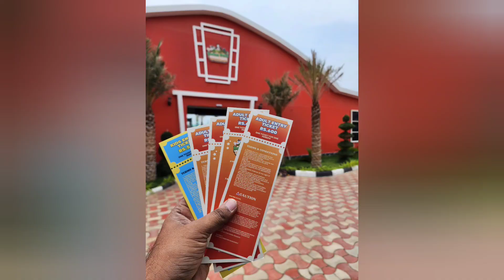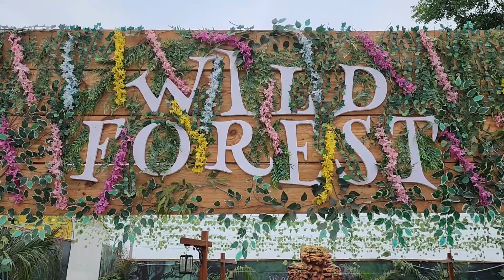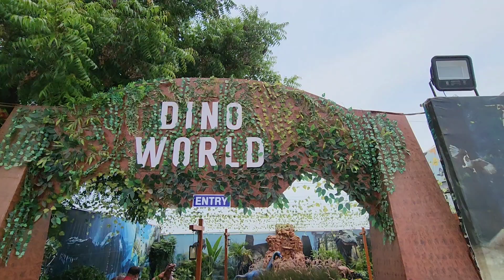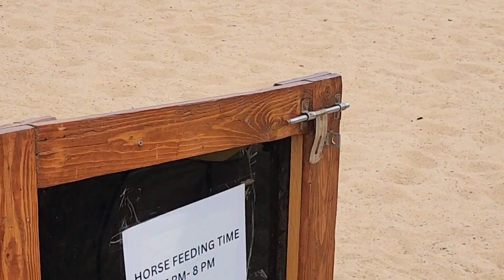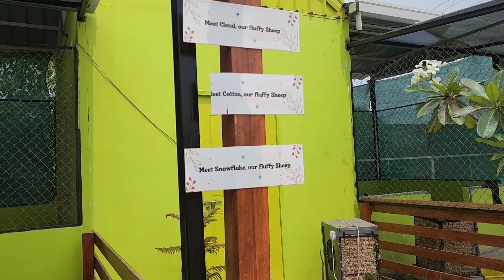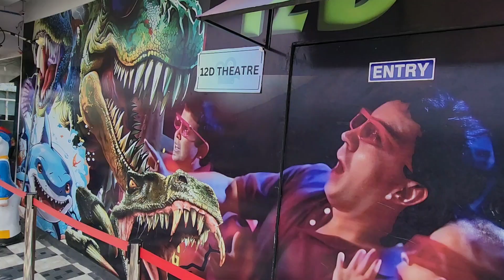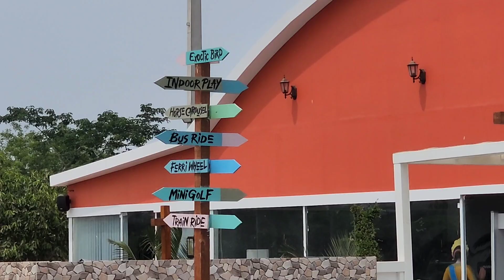Amaze Daisy Dale Farm Park 2024 Telugu|Mini Disneyland Hyderabad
Amaze Crazy Daisy Dale Farm Park 2024 Telugu|Mini Disneyland Hyderabad

Mini Disneyland Hyderabad| Daisy Dale Farm Park 2024
Daisy Dale Farm Park & Resort Hyd || Kids Park 2024

C5XF+G2R, Mokila, Telangana 501503

Animal Feeding 2024
kids daisy dale farm Park
mini Disneyland Hyderabad 2024
Disneyland hyd 2024